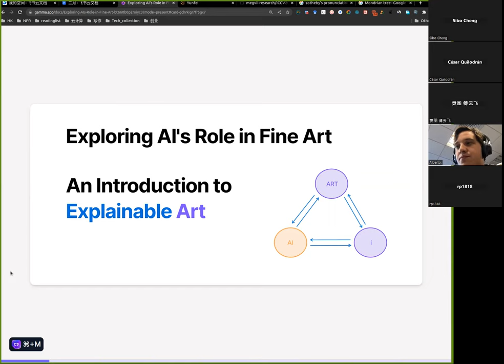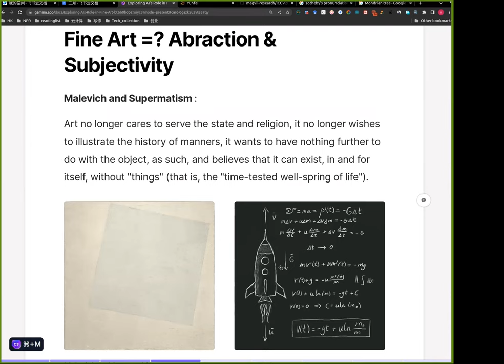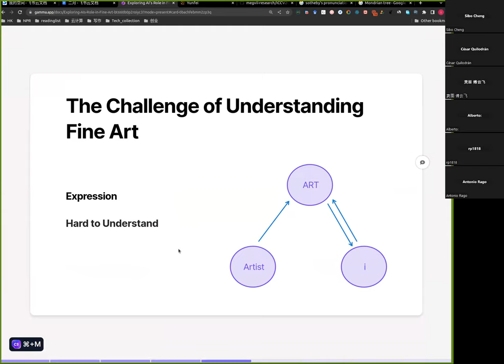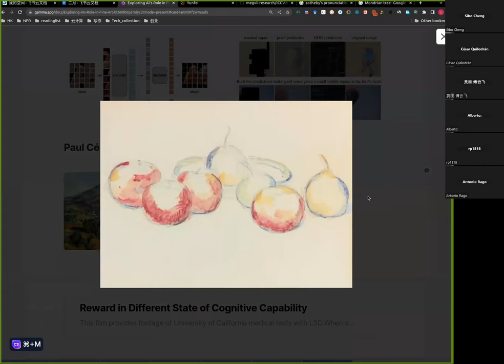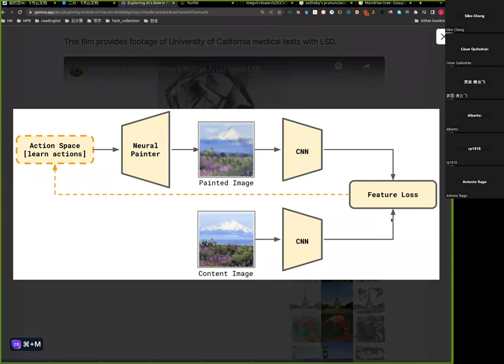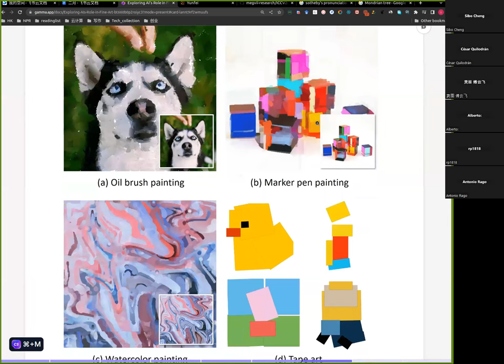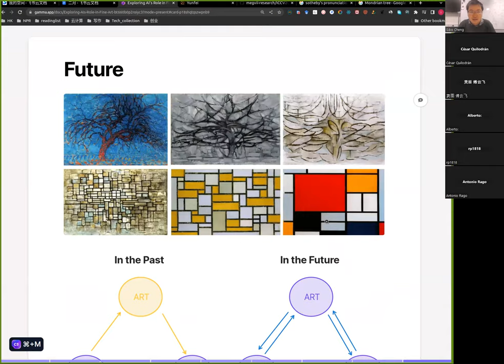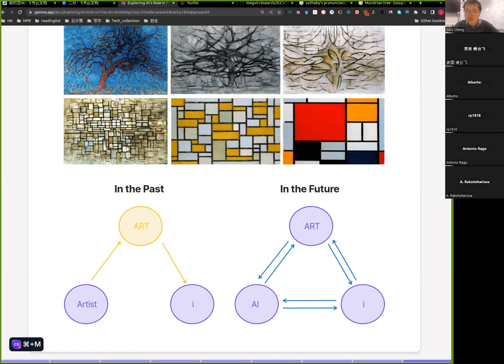Data Learning: Exploring AI's Role in Fine Art: An Introduction to Explainable Fine Art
Presentation By Yunfei Fu from iArt for the Data Learning working group on ’Exploring AI's Role in Fine Art: An Introduction to Explainable Fine Art’. This presentation was recorded at the weekly working group meeting on 7th February 2023.

DataLearning is an interdisciplinary group of researchers and students developing new technologies based on Data Assimilation and Machine Learning. We have weekly invited speakers.